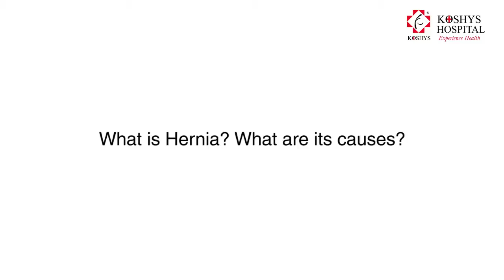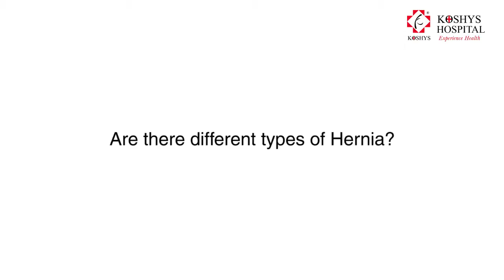Dr Maruthesh Gowda MBBS, FRCS (London)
Know more about hernia and its treatment including benefits of laparoscopic hernia repair.